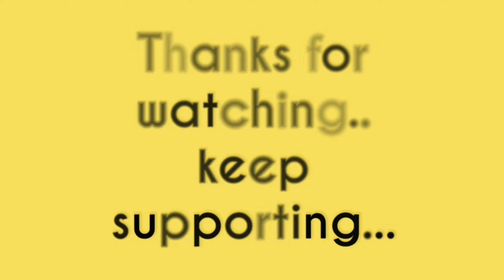small dj truck | How to make Mini dj truck | dj truck Loading | mobile Dj | Tech Toyz dj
Dosto video achi lage to video ko like jarur karne,

Material list
plastic Truck
Bamboo stick
Small Trees